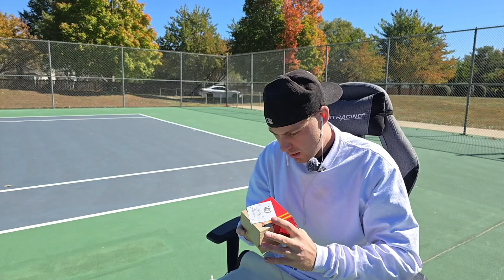I tried the Kai Cenat burger from Mcdonalds.